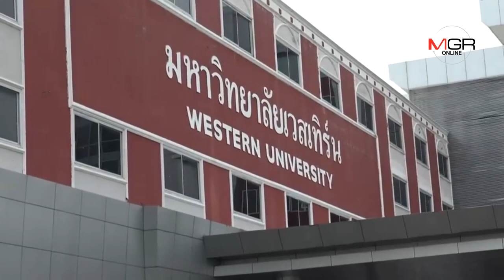ฝนตกลมแรง ! โรงอาหาร ม.เวสเทิร์น ปทุมฯ ถล่ม รถอาจารย์-พ่อค้าแม่ค้าพังยับ 6 คันรวด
ฝนตกลมแรง ! โรงอาหาร ม.เวสเทิร์น ปทุมฯ ถล่ม รถอาจารย์-พ่อค้าแม่ค้าพังยับ 6 คันรวด 25/04/2019